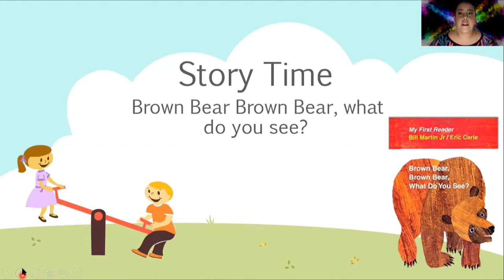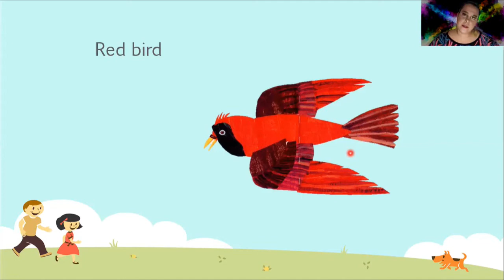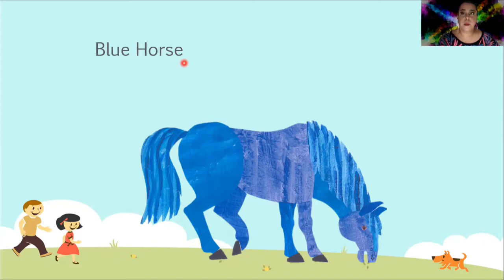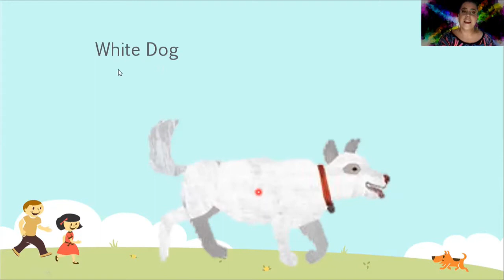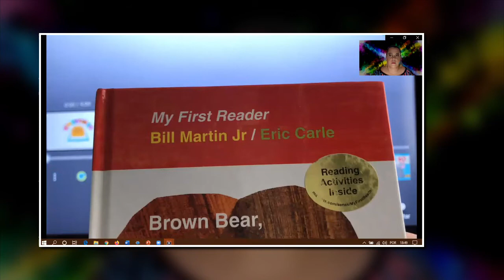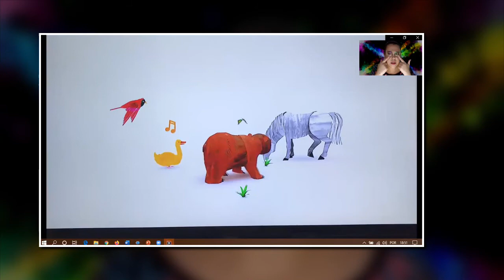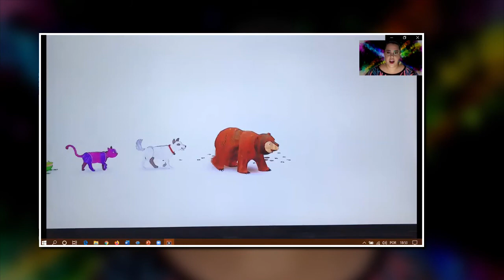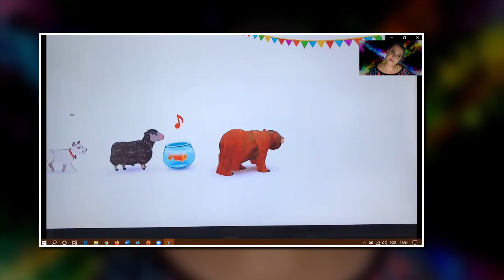Story Time 1 Brown Bear Brown Bear What Do You See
Segunda aula pública para o público infantil.
Nesta aula são trabalhados animais e suas cores através da contação de história do Livro de Bill Martin Jr e Eric Carle - Brown Bear Brown Bear, what do you see?